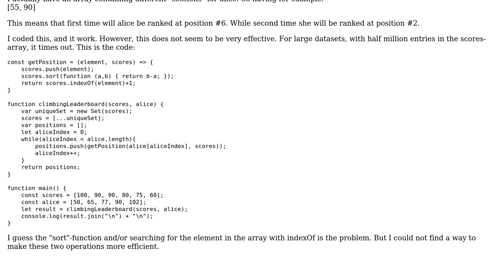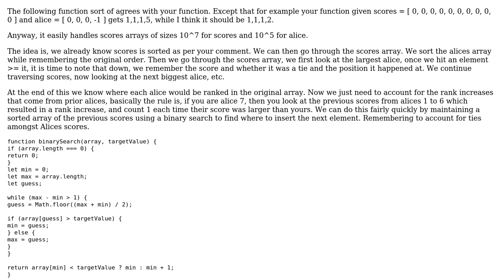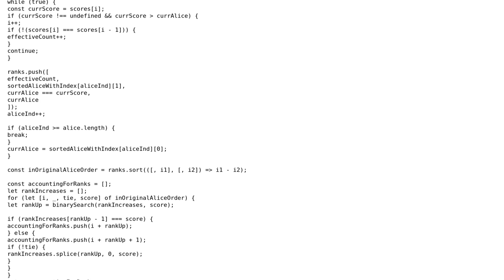Code Review: How to sort and search in JavaScript large set?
With thanks & praise to God, and with thanks to the many people who have made this project possible! | Content (except music & images) licensed under CC BY-SA | Music | Images & others | With thanks to user Sercan user oderfla user Countingstuff and the Stack Exchange Network Trademarks are property of their respective owners. You are responsible for your own actions.